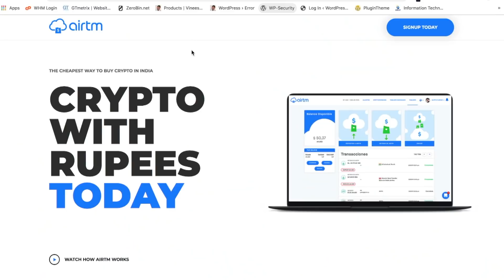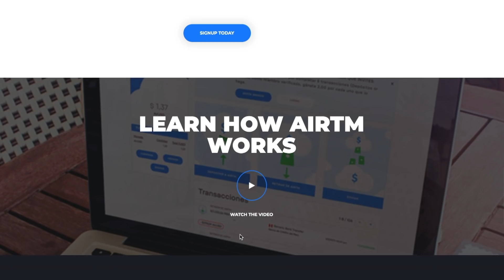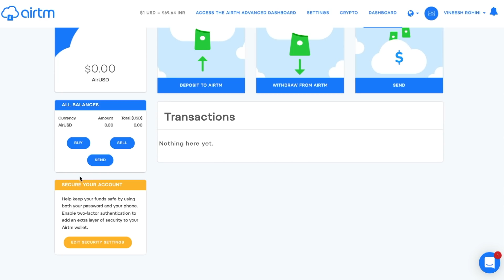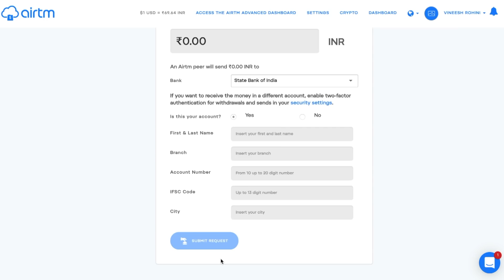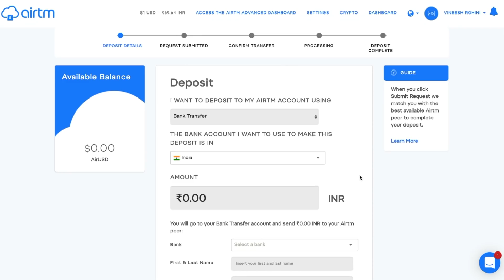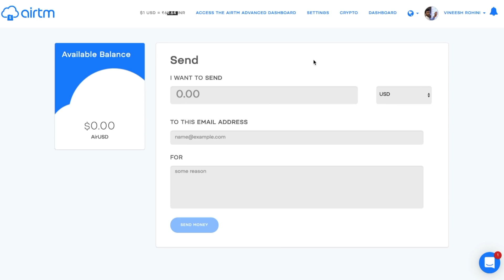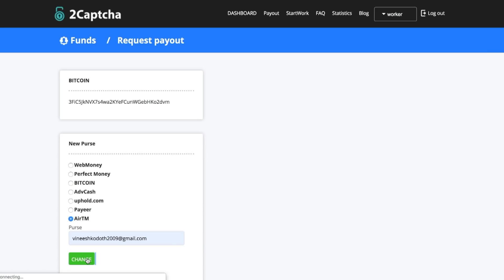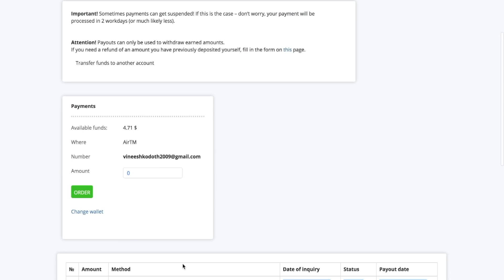Data Entry job - Get Payment Direct to Bank Account - Data Entry Job - Work From Home - Online job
▶️►Best Crypto & Stock Exchanges
Guyz, Today we will talk about How to Get payment directly to Bank account from online data entry job 2captcha
An online data entry job is a versatile and sought-after opportunity in the digital age. Online data entry jobs involve the meticulous inputting of information into digital databases or spreadsheets. These positions are commonly referred to as online data entry jobs due to their internet-based nature. Online data entry jobs are known for their flexibility and accessibility. Individuals can perform these tasks from the comfort of their homes, making it an attractive option for remote work seekers. Online data entry jobs encompass a wide range of tasks, from transcribing audio files to updating customer information, and more.

Online data entry jobs require a keen eye for detail as accuracy is paramount. Speed is also an asset, but not at the expense of precision. Many companies and organizations rely on online data entry jobs to maintain up-to-date records and streamline their operations. an online data entry job presents an opportunity to earn income while working remotely. These jobs are vital in today's data-driven world, and individuals who excel at online data entry can find a rewarding and flexible career path. So, if you're looking for a flexible and versatile online data entry job, start exploring the countless opportunities available in this field today!

Work From Home (WFH) has become a transformative trend in recent years. Work From Home allows employees to Work From Home, providing greater flexibility in balancing professional and personal responsibilities. Work From Home gained prominence during the pandemic, with companies adapting to Work From Home models. Work From Home not only reduces commuting stress but also enhances productivity for many. Employers increasingly recognise the benefits of Work From Home